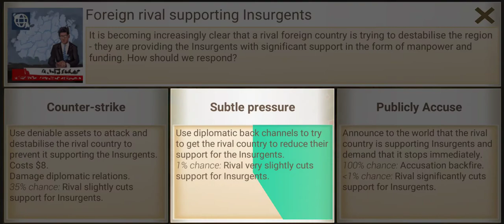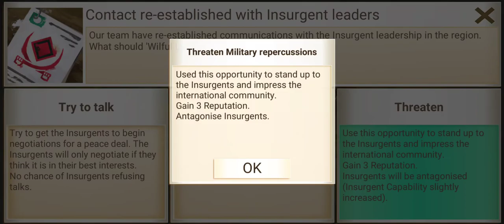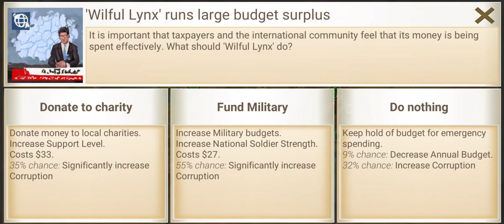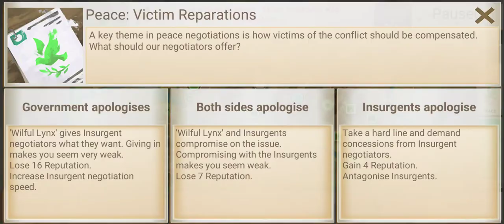'Wilful Lynx' Brutal Challenge | Rebel Inc.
Challenge Date: 6 Oct 2021